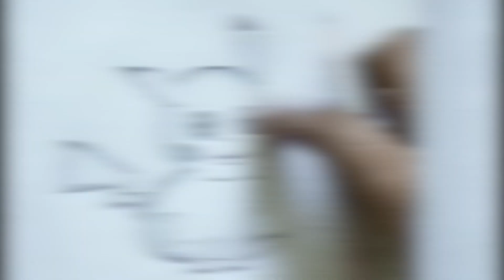How to draw Pikachu // Pokemon - Easy step by step Tutorial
Easy step by step tutorial on how to draw cute Pikachu from Pokemon anime।।